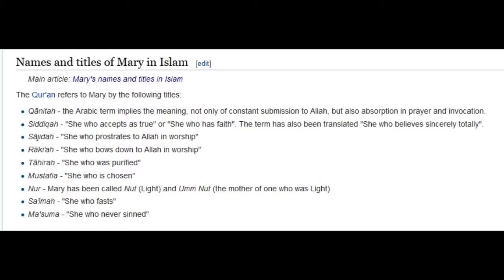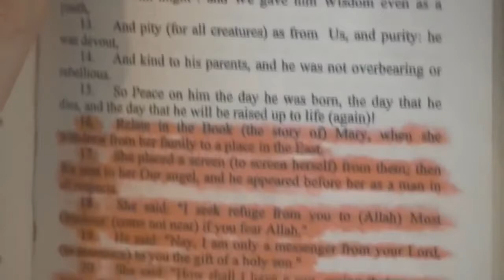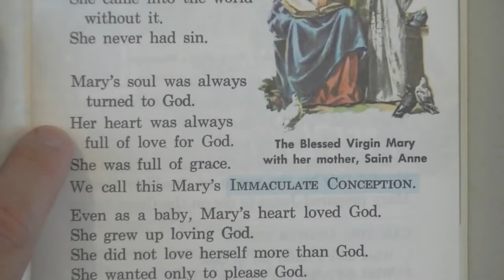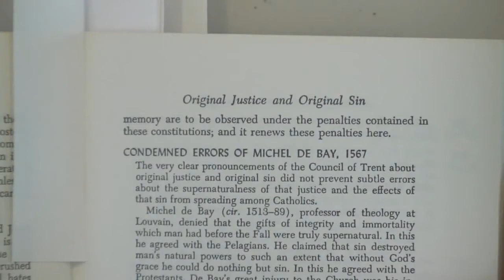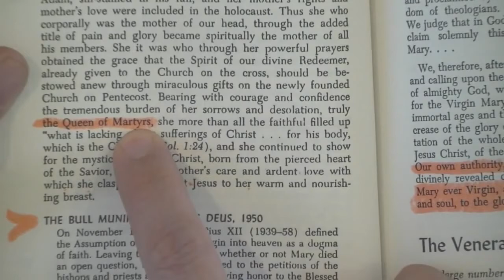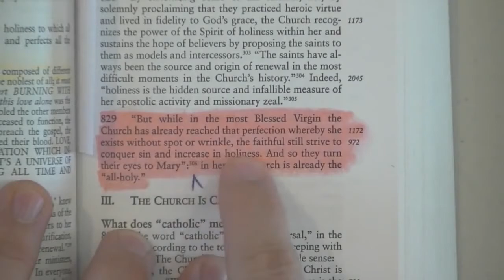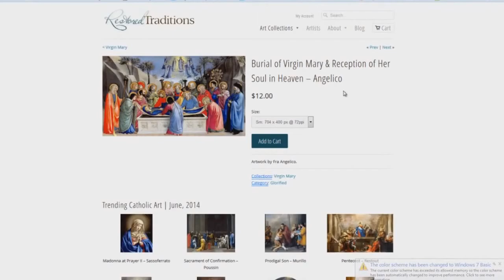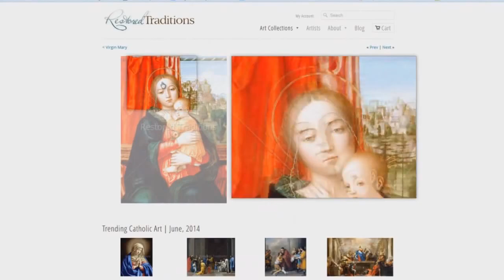Mary The Roman Catholic Queen Of Hell (Part 2) - Bryan Denlinger